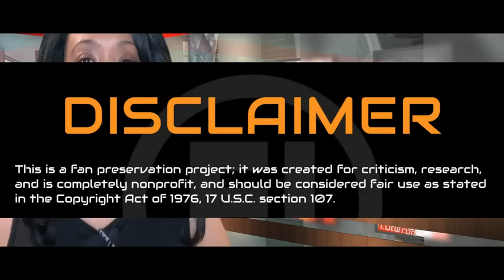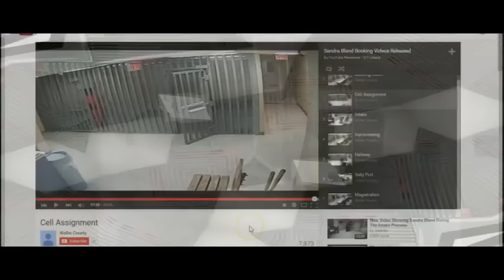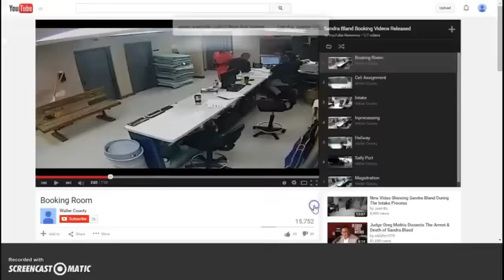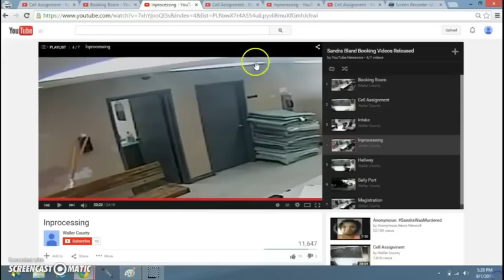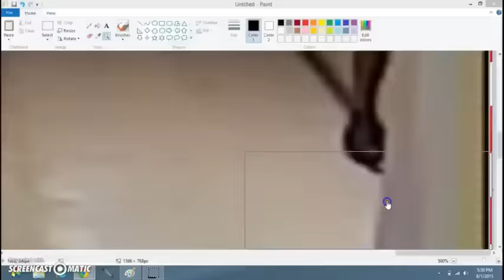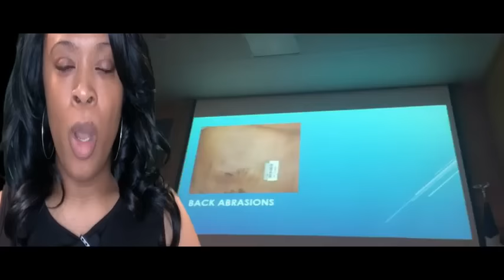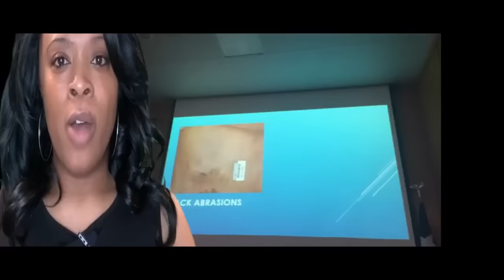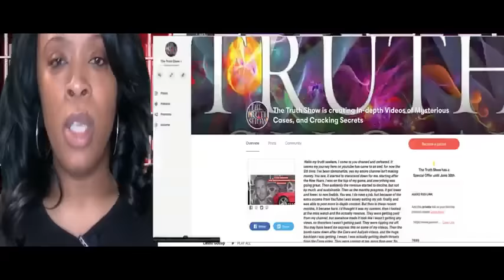⚠️TRIGGER WARNING⚠️ Sandra Bland-What Happened? What’s Not Forgotten! Recap and a Full Breakdown!!